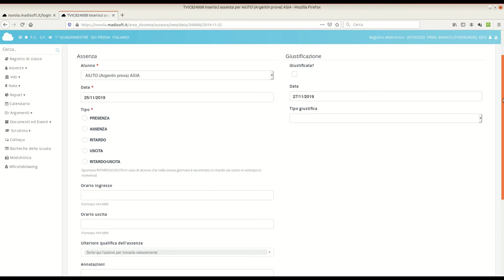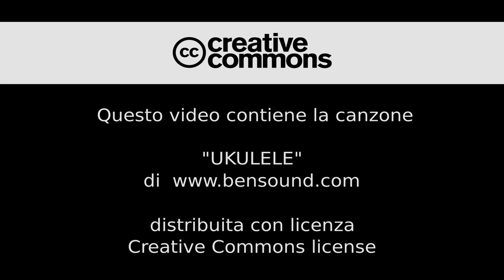GUIDA: gestire ritardi, assenze, uscite anticipate nel registro Nuvola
Breve video guida che spiega come gestire ritardi/assenze/uscite anticipate nel registro Nuvola di Madisoft, destinata ai docenti dell'Istituto Comprensivo di Loria e Castello di Godego.